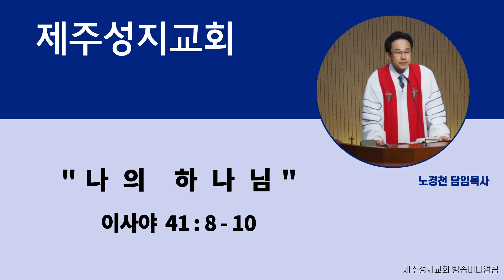제주성지교회 10월 11일 주일예배